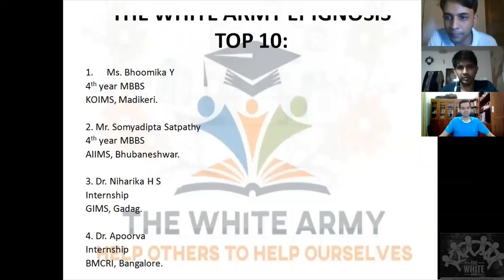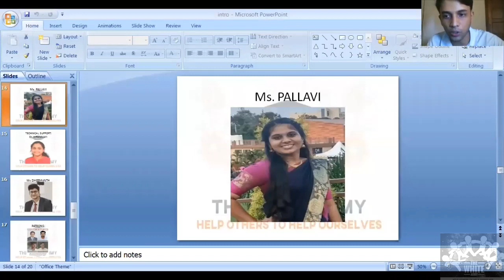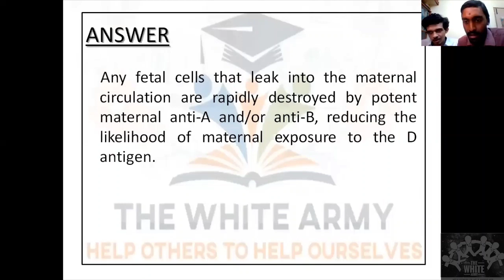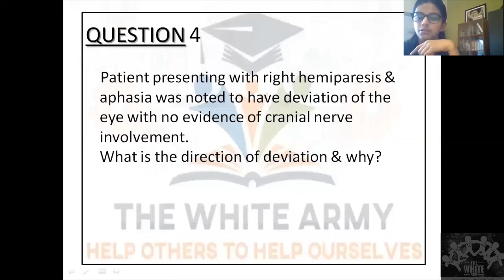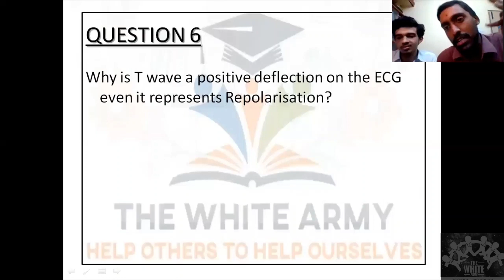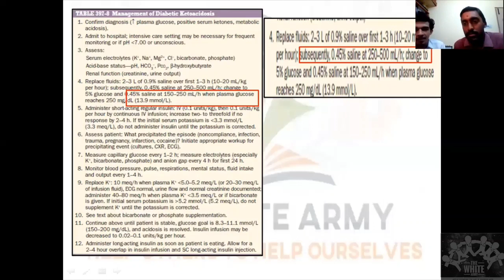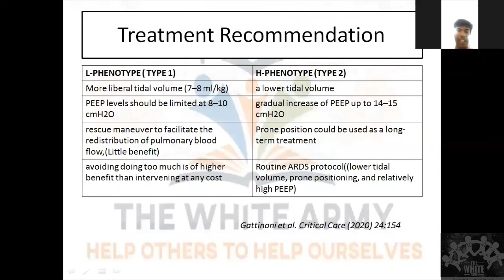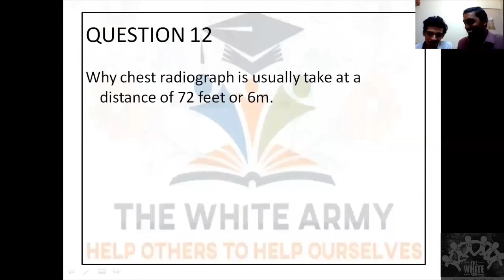THE WHITE ARMY-EPIGNOSIS ROUND 1(CONCEPTS)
THE WHITE ARMY SPECIAL
The WHITE ARMY is proud to present EPIGNOSIS, one of the first ever national level online undergraduate medical quiz in India.